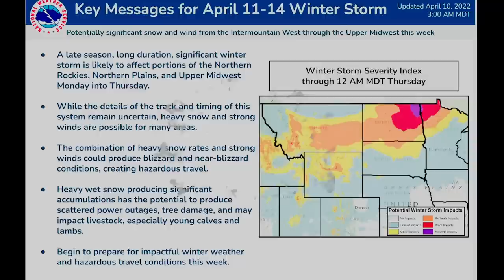Multiple Monster Storms Coming, Power Outages, Live Stock Threat & Damaging Weather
Upcoming storms and strength 00:00
Severe weather happening now 03:48
Who is under this threat 07:24
3 day rainfall totals 10:44
Snowfall totals & damaging winds 11:38
Immediate tornado threat 14:43
Special message 16:57